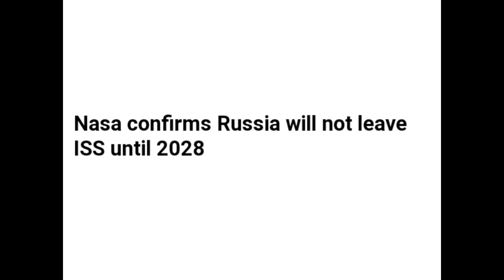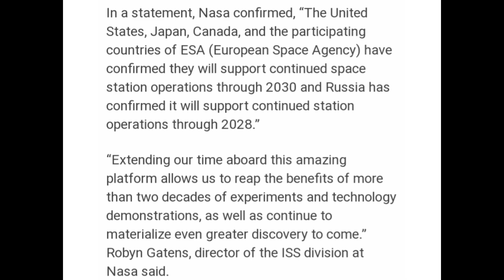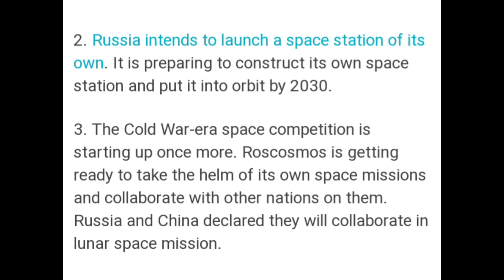NASA CONFIRMS RUSSIA WILL NOT LEAVE ISS UNTIL 2028